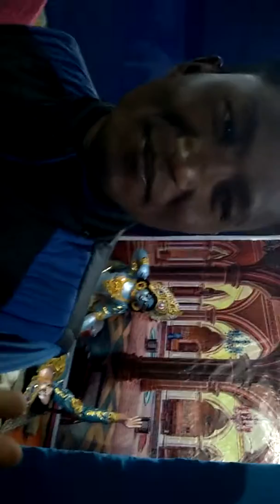Rash utsav khoirabari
পৰম্পৰাগত ৰাস উৎসৱত